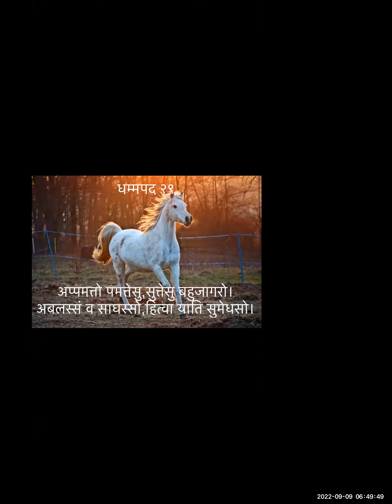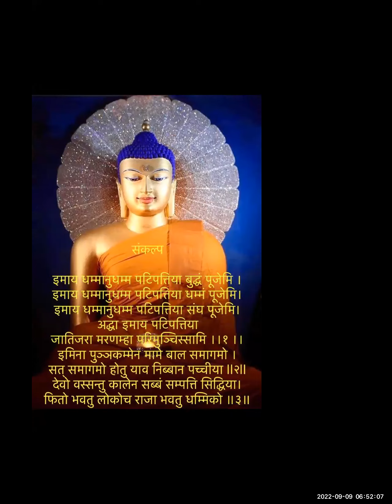Dhammapada 29 by Ravindra sir in Marathi